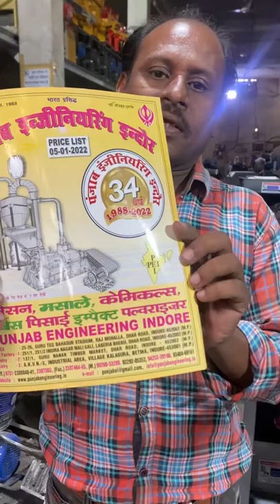Mini Double Chamber Stoneless atta chakki heavy duty 📞📲☎️